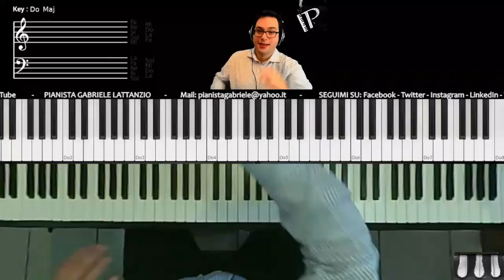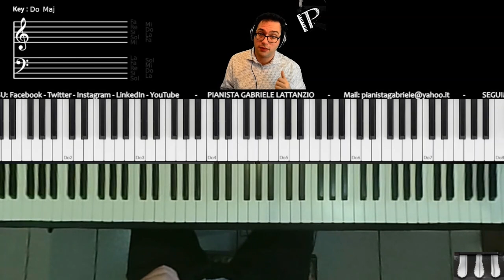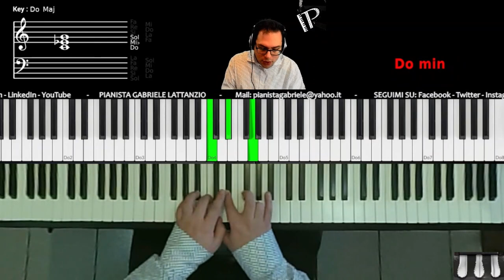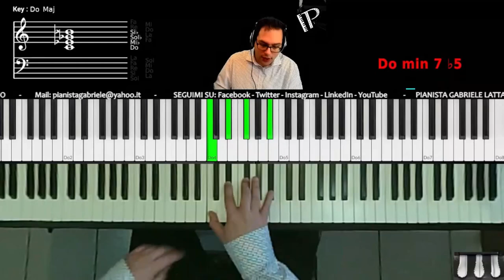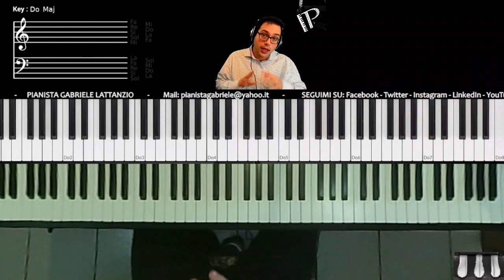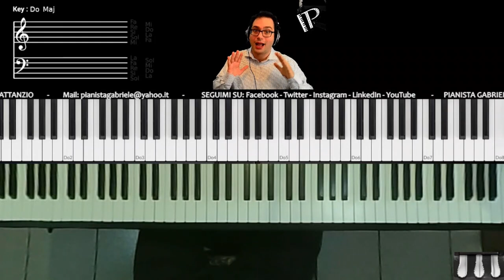Come costruire gli ACCORDI di SETTIMA a 4 VOCI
In questo video impareremo a costruire, riconoscere e suonare gli accordi di SETTIMA a 4 VOCI, MAGGIORI, DOMINANTI, MINORI, SEMI DIMINUITI E DIMINUITI!